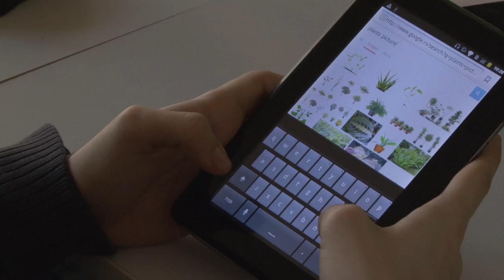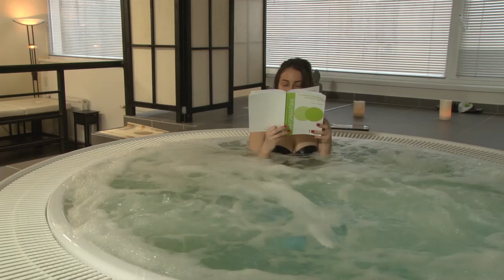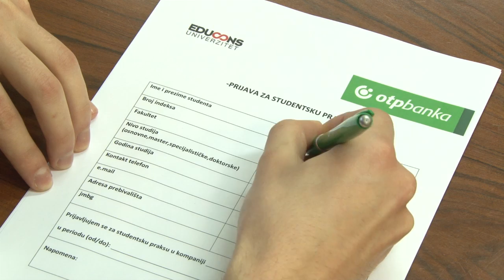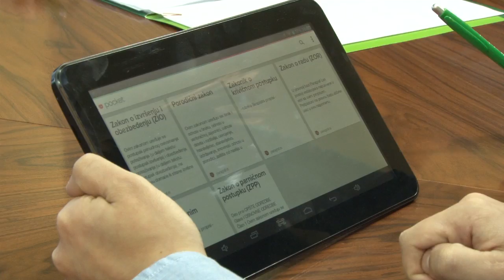Educons promo film 2016